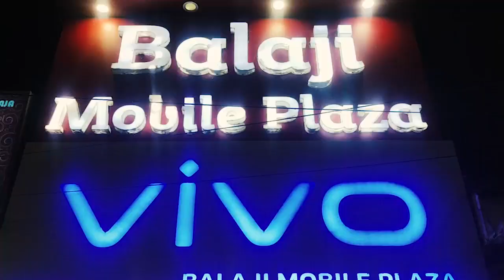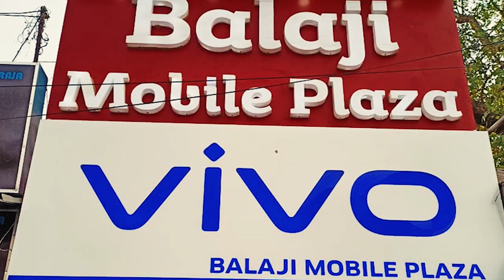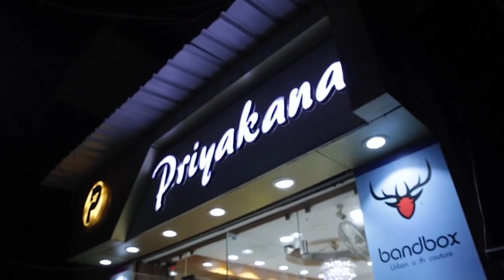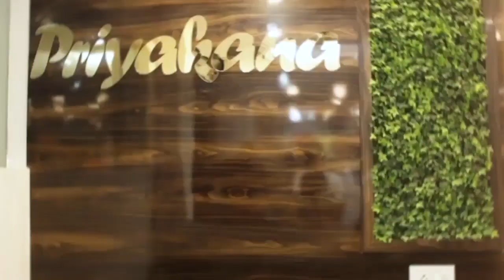সুজয় কৃষ্ণ ভদ্রকে স্বাস্থ্য পরীক্ষার জন্য নিয়ে আসা হলো জোকা esi হাসপাতালে